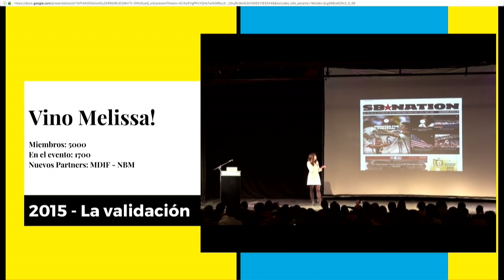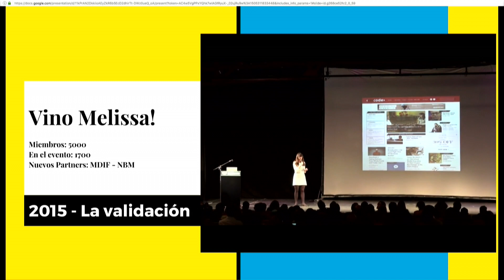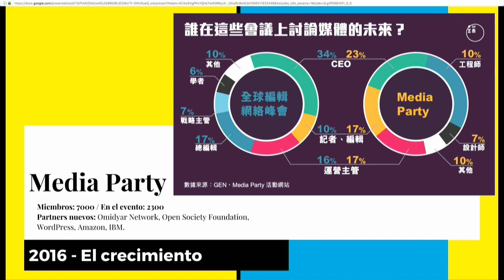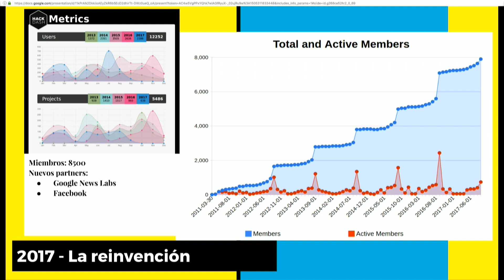Mariano Blejman: "6 AÑOS EN 6 MINUTOS"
La historia de la Media Party, contada por su fundador.